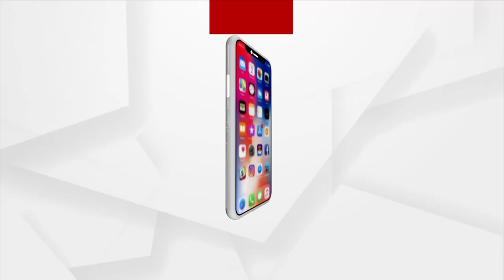ପାଟଣାଗଡ଼ ମା ସମଲେଶ୍ବରୀଙ୍କ ଧବଳମୁଖୀ ବେଶ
ଆଜି ପବିତ୍ର ମହାଳୟା । ଏହି ମହାଲୟା ଦିନରେ ମା ସମଲେଶ୍ବରୀ ଧବଳ ବେଶ ଧାରଣ କରିଥାନ୍ତି । ଦେଖନ୍ତୁ କିପରି ଚାଲିଛି ପାଟଣାଗଡର ମା ସମଲେଶ୍ବରୀଙ୍କ ନୀତିକାନ୍ତି